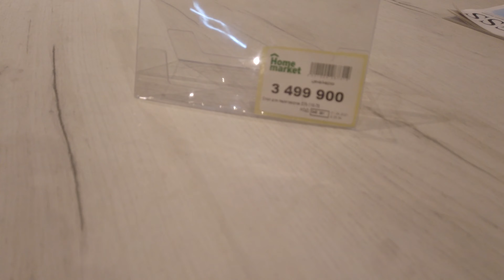우즈베키스탄 이주 시 가구 및 생활용품 준비는? | 홈마켓에 다 있습니다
계획없이 들른 홈마켓에서 사무용가구와 각종 생활용품 구경하고 왔습니다. 이제 옛날의 우즈베키스탄이 아닙니다. 있을 것 다 있네요

채널멤버십가입 | 텔레그람 채널 | 카카오톡 ID: kimteiwoo

TV 우즈베키스탄은?
우즈베키스탄에 여행을 가시거나, 가족이 살거나 사업을 하십니까? 우즈벡 거주 7년, 출장 포함 12년을 이 나라와 인연을 맺고 있습니다. 우즈베키스탄에 관해 궁금하신것이 있으면 댓글을 달아 주세요. 제가 알고 있는 정보를 공유하고 또 문제를 풀어가는데 고민을 해 드립니다. 더 빠른 정보를 원하신다면 [TV우즈베키스탄] 구독 버튼을 눌러주세요!

Are you planning to travel to Uzbekistan, move to Tashkent with your family or have a business there? I have been lived in Tashkent for 10 years. Comment if you have any questions about Uzbekistan. I’ll share my experience and help you whatever you need.

우즈베키스탄 공화국(우즈베크어: Oʻzbekiston Respublikasi, Ўзбекистон Республикаси 오즈베키스톤 레스푸블리카시, 러시아어: Республика Узбекистан 레스푸블리카 우즈베키스탄), 약칭 우즈베키스탄(우즈베크어: Oʻzbekiston, Ўзбекистон 오즈베키스톤, 러시아어: Узбекистан 우즈베키스탄[*], 영어: Republic of Uzbekistan, 문화어: 우즈베끼스딴)은 중앙아시아에 있는 내륙국이다. 수도는 타슈켄트이다.
우즈베키스탄의 어원은 직역하면 "우즈"(Oʻz)는 "우리들의"이라는 뜻이며 "벡,베크"는 투르크어로 왕이라는 뜻으로 "우리들의 왕"이라는 뜻이다. 그리고 "스탄"은 영어 "State"와 같은 어원을 가진 단어로 "지역", "땅"이라는 뜻이다. 우즈베크란 어디에도 속하지 않으며 자신들이 세운 왕이 있다는 뜻으로 독립적인 민족이라는 뜻이다.
민족 구성은 우즈베크인이 주민의 80%를 차지하며, 종교에는 이슬람교가 많다. 공용어는 우즈베크어이며 러시아어 사용자도 일부 있다.
1924년 우즈베크 소비에트 사회주의 공화국이 소련에 병합되었으나, 1991년 8월 31일에 독립을 선언하고 현재의 국명으로 개칭하였으며, 1991년 12월 독립국가연합(CIS)에 가입하였다. 1992년 대통령 중심의 민주공화제를 채택하였다.
중앙아시아에서 최대의 인구를 보유하고 있으며 주요자원은 석탄·천연가스·금·동·텅스텐 등이며, 부존자원이 매우 풍부한 편이다. 면화재배와 그 밖에 쌀·양·누에고치의 생산도 많다. 천연가스와 석유·갈탄·구리·유황의 산출 및 전력이 있고, 기계제조(농기·방직기·광업기·화학·식료품 공업용 장치류), 질소·과린산비료, 직물(견·면), 식료품공업 등등이 발달해 있다.

기원전 3600년전 최초 인도-유럽어족 청동기 문명인 얌나야 문화에서부터 중앙아시아에 아파나시에보 문화(Afanasevo culture)가 나타났으며 기원전 2500년 안드로노보 문화(Andronovo culture)가 나타났다. 쿠르간 가설의 쿠르간 분구묘를 볼 수 있다. 고대에 우즈베키스탄의 중앙아시아에는 그리스인들과 스키타이인들이 살았다. 고구려인들이 당나라와 대결하기 위해서 스키타이-소그드인과 동맹을 맺기 위해 중앙아시아-우즈베키스탄을 방문한 모습이 그려진 아프로시압 벽화가 유명하다.
유럽으로 진출하여 게르만족인 동고트족을 정복한 훈족은 중앙아시아인과 매우 밀접한 관계가 있는 것으로 알려져 있다. 이 중앙아시아의 아리안인들은 4세기에는 중앙아시아에서 기원한 사바르(Sabar,Sebir) 카간국이 유럽으로 진출하여 비잔틴과 대립하거나 동맹을 맺기도 하였다. 사바르는 발라크(Balak)왕의 통치하에 부국강병을 이루고 사산조와 협력하여 516년에는 비잔틴을 공격하였다. 비잔틴의 프로코피우스는 "사바르는 사람의 역사 이래 상상할 수 없는 무기를 가지고 있으며 이란과 로마가 가진 무기들도 이 무기에 비하면 보잘 것 없다" 라고 사바르인의 우수성에 대해 말하였다. 5세기에는 다시 중앙아시아 사람들이 유럽으로 진출한 아바르 카간국은 슬라브인들을 정복하고 비잔틴 왕국과 대결을 하였다. 7~8세기에서 중앙아시아에서 유럽으로 진출한 하자르 카간국은 모든 서, 남, 동 슬라브인들을 휘하에 두게 되고 하자르 카간국은 러시아인들이 러시아인의 최초 국가인 루스 카간국을 세우는데 매우 큰 영향을 끼쳤다.[4] 이 중앙아시아의 투르크인들은 볼가강(Volga River)을 건너 중동으로 진출하여 이슬람교를 받아들이고 셀주크 투르크 제국을 건설하였으며 중세에는 오스만 투르크 제국을 건설하였다.
투르크계인 우즈베크인들은 15세기부터 우즈베키스탄으로 이동하였다. 16세기 초, 무함마드 샤이바니 때에 크게 팽창하여 카자흐족과 모굴리스탄 한국을 격파하고 티무르 왕조를 멸망시켜 트란속시아나(현 우즈베키스탄 일대)를 장악했으며 호라산 일대까지 진출했다. 1510년, 샤이바니 칸이 사파비 왕조와의 마르브 전투에서 패하여 영토 확장이 중단된 이후 우즈베크인은 중앙아시아 일대에 정착하여 안나프루에는 부하라 한국 호라즘에는 히바 한국을 세웠으며 페르가나에는 코칸트 한국이 건국되어 부하라한국, 히바한국, 코칸드한국의 우즈베크 삼한국이 건국되었다. 1920년에 소련에 합병되어 소련연방에 있었다. 우즈베키스탄은 1991년 8월 31일에 독립 선언과 함께 독립하였고 독립국가연합(CIS)에 가입하였다.